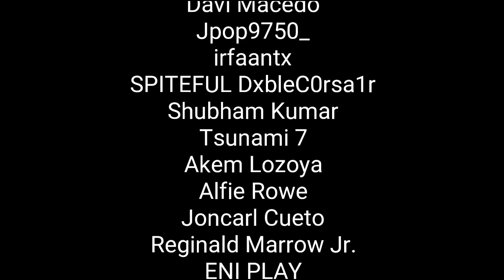All Season 12 Crates Coming To The Game! Call Of Duty Mobile season 12 Leaks!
🔥Become a channel member for only $1,00. You will receive very cool Loyalty Badges.🔥

Leak Credit - Data Miners Hole

MUSIC Credit